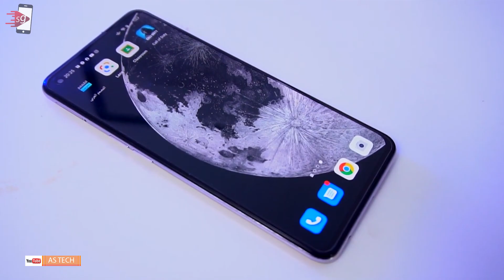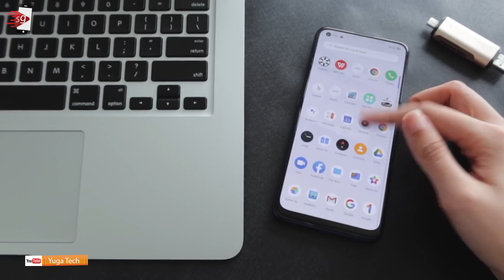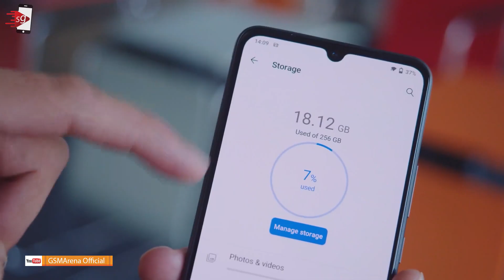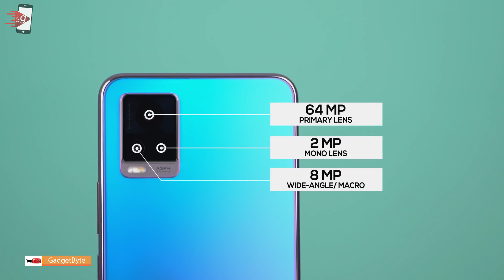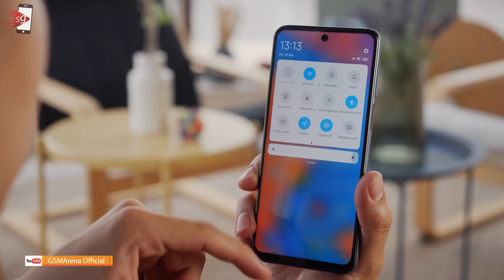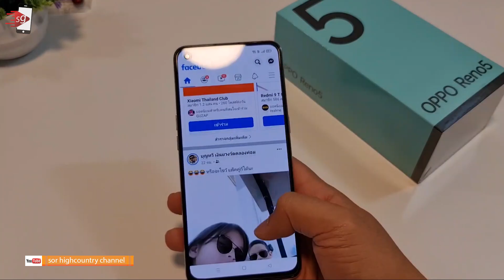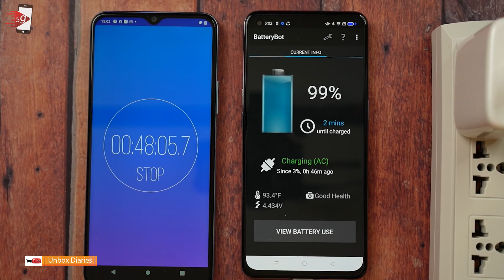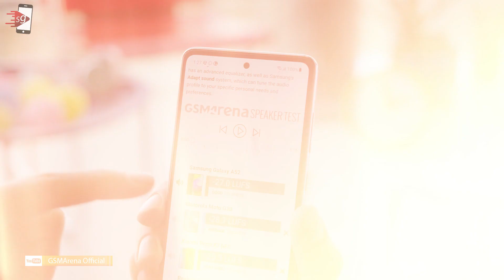5 HP GAMING SNAPDRAGON 720G TERMURAH | GAMING JADI GACOR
5 HP Snapdragon 720G Termurah

===LINK PEMBELIAN HARGA TERUPDATE 2022===
0:00 INTRO
1:10 REALME 7 PRO
3:05 VIVO V20
4:54 REDMI NOTE 9 PRO
6:37 OPPO RENO 5
7:48 SAMSUNG GALAXY A52
9:20 KESIMPULAN

Dapatkan Diskon Hingga 50% dan FREE ONGKIR untuk produk Smartphone dari berbagai merk di aplikasi Shopee melalui link berikut ini